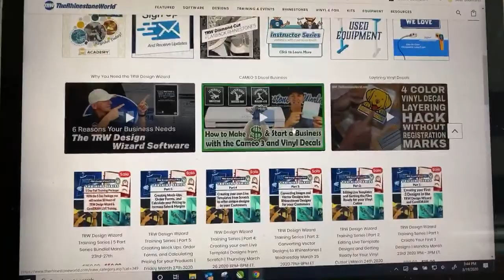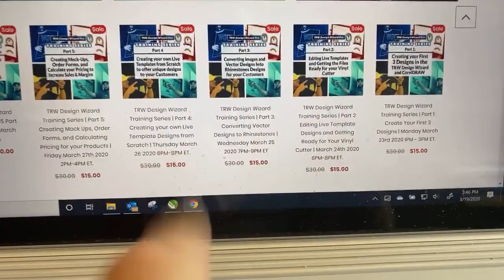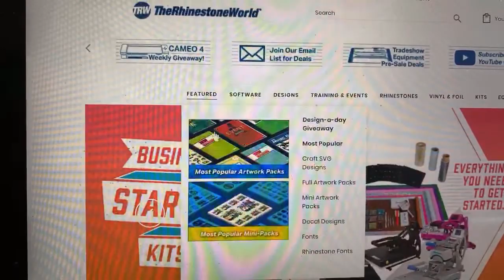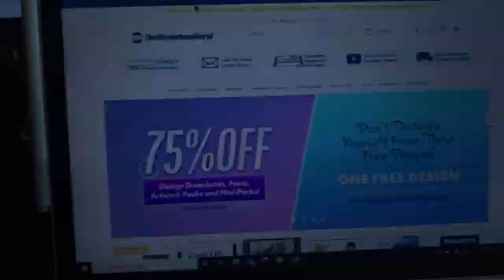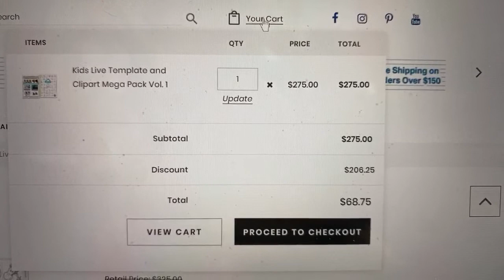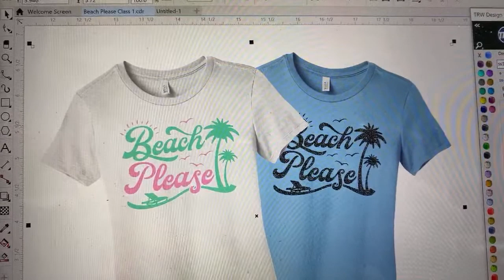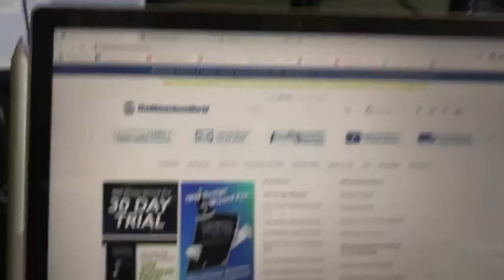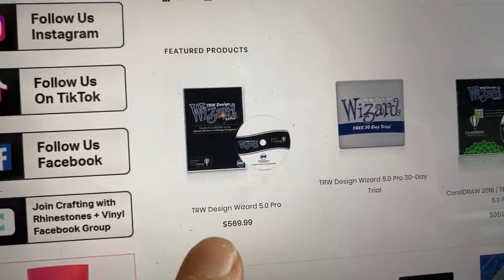13 Days of Free Designs and 75% off Designs! New LIVE 5 Part TRW Design Wizard Training Series!